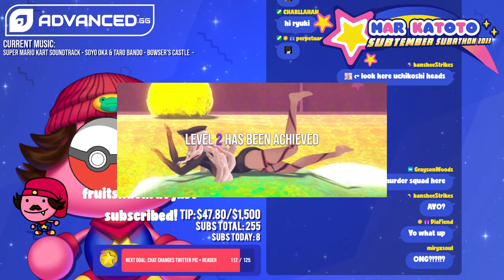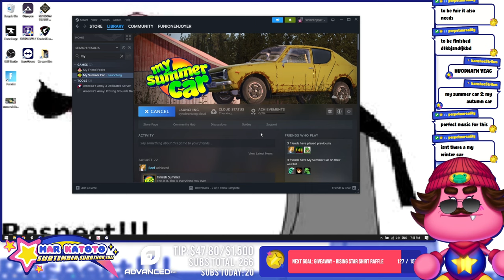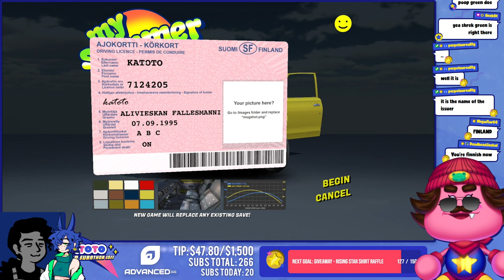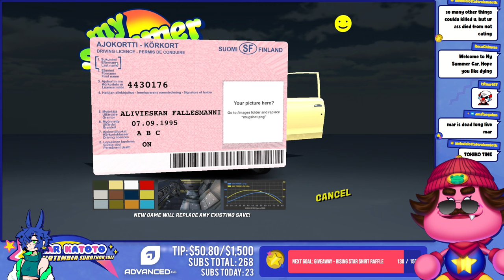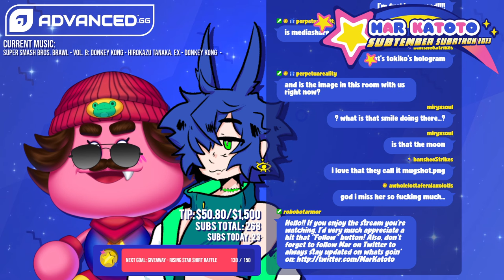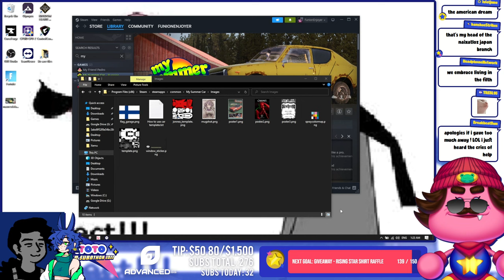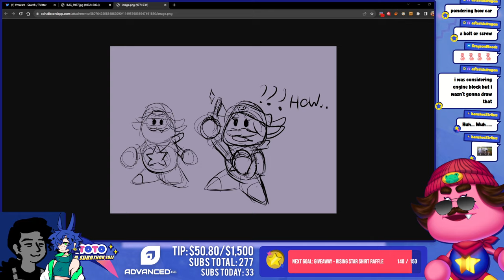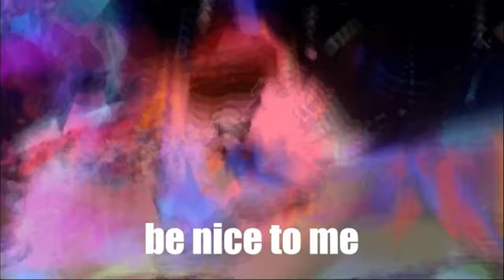doing anything but building the perfect car in MY SUMMER CAR - Mar Katoto VODs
YO CHECK OUT THIS RIDE!

My Summer Car is a car building sim all about building the _perfect_ car to drive around in. it's a good thing i said "forget about all that" and just walked around and did basically anything but build a car

and an assortment of wonderful guests joined me on this stream!! you can find them here:

ORIGINAL TITLE: SUBTEMBER SUBATHON: it's just me, My Summer Car, and the open road
AIR DATE: September 7th, 2023